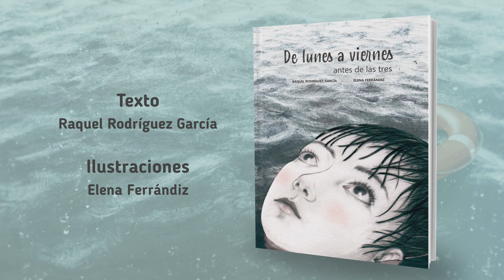DE LUNES A VIERNES ANTES DE LAS TRES (BOOKTRAILER)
De lunes a viernes antes de las tres es un libro tan sutil y delicado como
duro y necesario. Una historia de dolor  pero también de
esperanza que nos muestra con gran sensibilidad la realidad del acoso
escolar.

Escrito por: Raquel Rodríguez García.
Ilustrado por: Elena Ferrándiz.
Editado por: Tu cuento y tú.